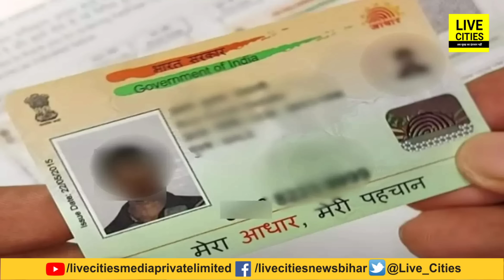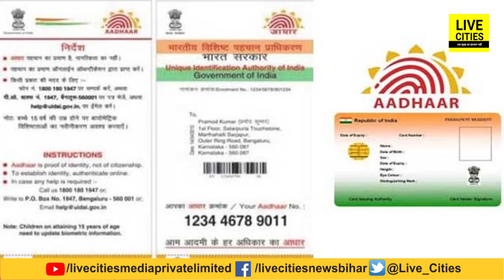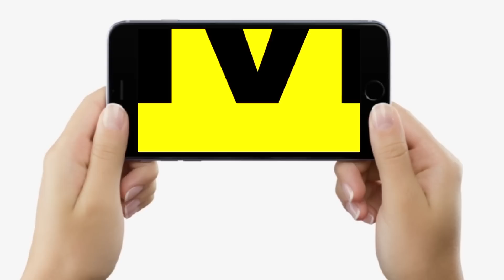Bihar से बाहर का है Aadhar Card तो Finance में होगी दिक्कत, मनचाहा फोन खरीदने के लिए करें ये काम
देखें वीडियो, बिहार से बाहर का आधारकार्ड है तो फाइनांस में होगी दिक्कत, करना होगा ये काम, झट से हो जाएगा...

Bihar से बाहर का है Aadhar Card तो Finance में होगी दिक्कत, मनचाहा फोन खरीदने के लिए करें ये काम | Bihar News | LiveCities